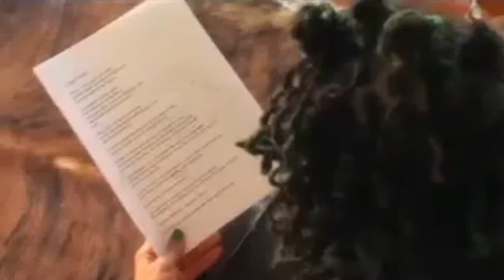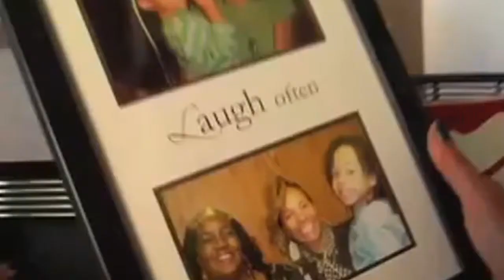WAKE UP DETROIT 03 22 2018 E